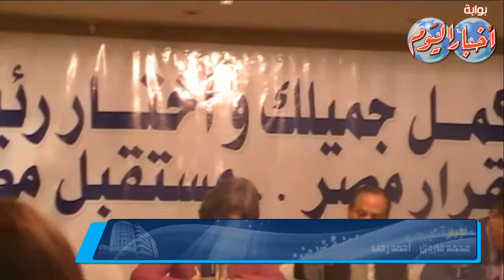كمل جميلك وأختار رئيسك .. جمعنا 18 مليون توقيع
كمل جميلك وأختار رئيسك .. جمعنا 18 ملون توقيع
متابعة / محمد فاروق - أحد رجب
صرحت الكاتبة فريدة الشوباشى أثناء حضورها للمؤتمر السادس لحملة كمل جميلك وأختار رئيسك لمناقشة الصياغة النهائيه للدستور المصرى الجديد بأن الأجنه فى بطون أمهاتهم يدعمون السيسى رئيساً للجمهوريه , كما أكدت موافقتها التامة لقانون التظاهر وطالبت لجنة الخمسين بتعديل خارطة الطريق لعمل أنتخابات رئاسيه مبكره قبل الانتخابات البرلمانيه خوفاُ على غزو الصناديق مره أخرى , وصرحت الاعلاميه عزه زكريا الشريف رئيس مجلس إدارة دار الولاء الاخباريه بأن حلم كل المصريين ياتى عند تولى الفريق أول عبد الفتاح السيسى رئيساً لمصر , كما عقبت على قانون التظاهر بأنه قانون عادل للمواطن المصرى وحق المتظاهر فى شكل أعتراضى يليق بسمعة مصر دون تعرض أى شخص أضرار , فهناك مواطنين فى مصر يعانون من قلة الرزق وضيق الحال على حد تعبيرها بسبب الاعتصامات والاعتصامات  وكان من بين الحضور كوكبة من الشخصيات العامة، ابرزها محمد ابو حامد والفنان احمد عبد الوارث  والمستشار الاعلامى للنقابة المستقله للعسكريين المتقاعدين  السيد صبحى والفنانه أيمان أيوب وعضو النادي الاهلي محمد عبد الوهاب.
ويتحدث المشاركون فى المؤتمر عن خارطة الطريق وقانون التظاهر الجديد، كما تحدث محمد عبد الوهاب عضو مجلس ادارة النادي الاهلي عن اخونة النادي الاهلي.
وأعلن الرفاعى نصر الله مؤسس حملة "كمل جميلك"، عن تأييد الحملة لقانون التظاهر، مشيرا إلى أن القانون يعطى أولويات للمتظاهر المصرى أفضل من قانون االتظاهر الأمريكى.
وقال نصر الله إن هناك بعض النقاط فى القانون الأمريكى وأبرزها منع طلبة الجامعات من التظاهر داخلها واستعمال مكبرات الصوت وغلق الشوارع العامة والمحال التجارية وتبليغ جميع الهيأت الحكوميه المحيطه بمكان الوقفة الاحجاجيه ...وغيرها من الأشياء التي لا تتفق مع قانون التظاهر المصرى الذى يعطى أفضلية للمتظاهر.
كما أكد أن الشعب هو الذي يختار من يحكمه، فهو الجمعية العمومية للوطن، لذا عندما يصل نسبة التوقيعات إلى 50% من الشعب المصري ممن لهم حق التصويت اي إلى 30 مليون توقيع سنذهب إلى وزارة الدفاع لإقناع الفريق السيسي بالترشح ومطالبته بتنفيذ قرار الجمعية العمومية للشعب والنزول للترشح للانتخابات.